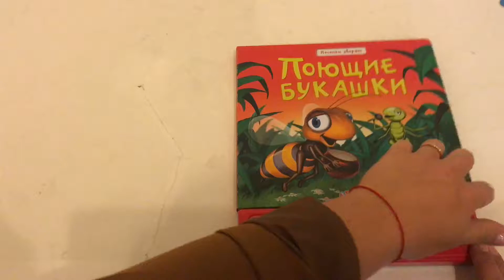Поющие букашки (Песенки зверят) код 000-0085962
Книга со стихами и озвучиванием голосов насекомых.